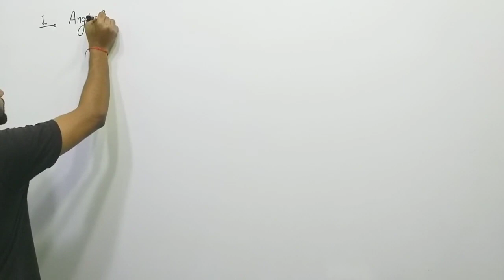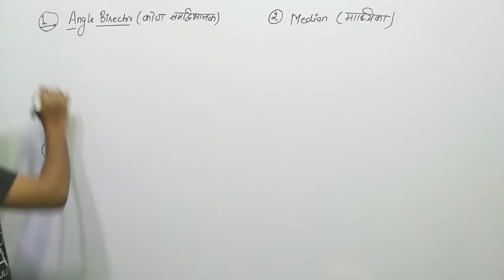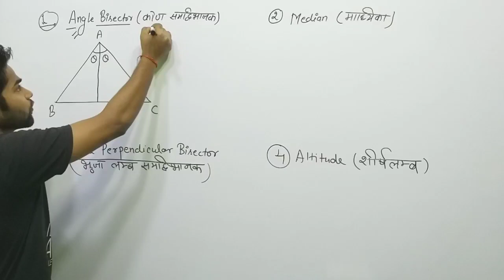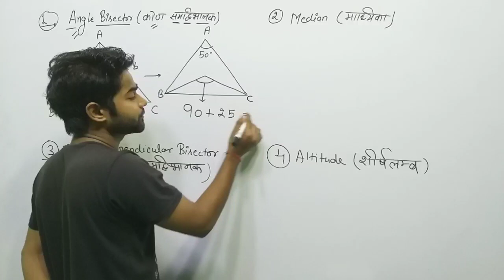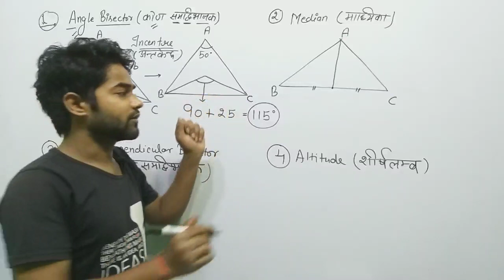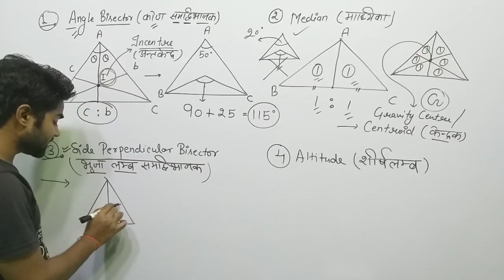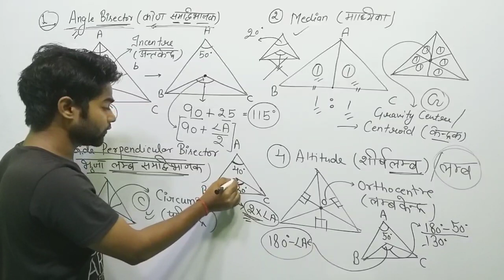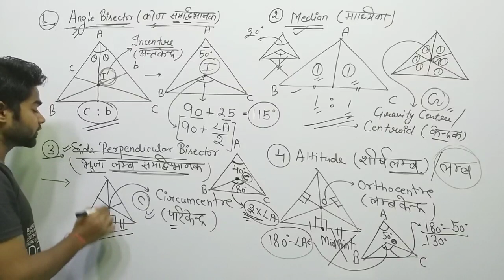GEOMETRY - ANGLE BISECTOR, MEDIAN, SIDE PERPENDICULAR BISECTOR, ALTITUDE OF TRIANGLES